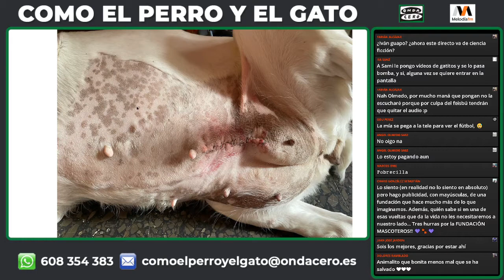Fiona, una perrita operada de tumores mamarios por la Fundación Mascoteros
Juan José nos cuenta en primera persona la labor de la Fundación Mascoteros, que le ayudó con un problema grave de salud de su perra Fiona. El animal presentaba un tumor mamario que había crecido rápidamente en días, además le detectaron un problema de corazón y otros tumores más pequeños de piel.